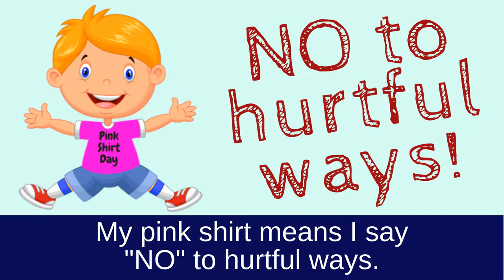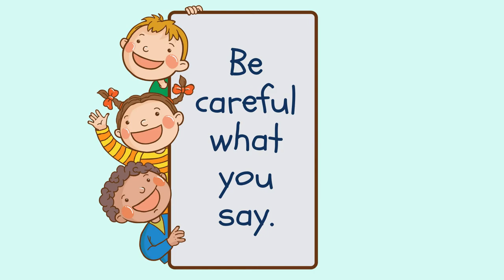Pink Shirt Day Song | Anti-bullying, Friendship and Kindness Song For Kids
You'll love this Pink Shirt Day song with it's important message of anti-bullying, inclusion, friendship and kindness for kids. "My Pink Shirt" by Lisa Gillam, also perfect for the International Day of Pink, is a super simple song that's suitable for both classroom and performance purposes.

Looking for another awesome friendship and kindness song? Check out the sweet and simple "Be Kind to Every Kid" by Lisa Gillam:

Do you love this Pink Shirt Day Song? Gain access to its supplementary materials and LOADS of other original songs and resources by becoming a member of The Music Classroom. It's FREE for TWO weeks!